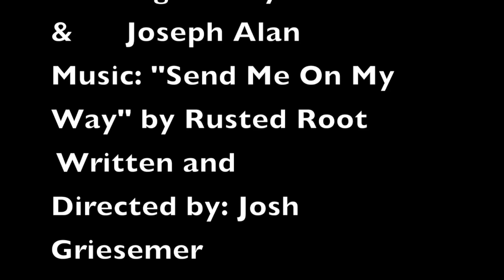JTC 211 Mini Documentary: A Day in the Life in Highlands Ranch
This video is about the beautiful city I live in. This is for my JTC 211 class project. Hope you guys enjoy!